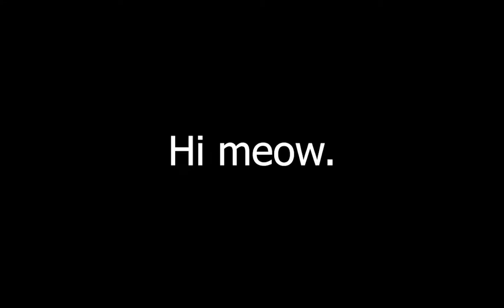New Event Tutorial!! (Roblox Arsenal)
Today I'm explaing how to get the New Skins! for Night 1 atleast!
the New Event Tutorial is going to be very s1mple!! ❤

►Roblox Merch!
Shirt:
Shirt:

►Credits to!
►Irvine for editing!